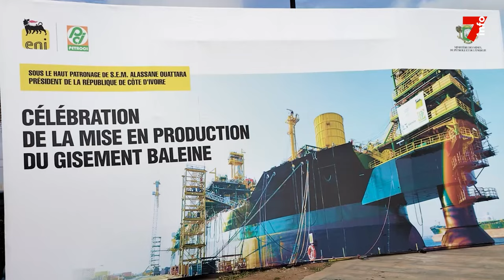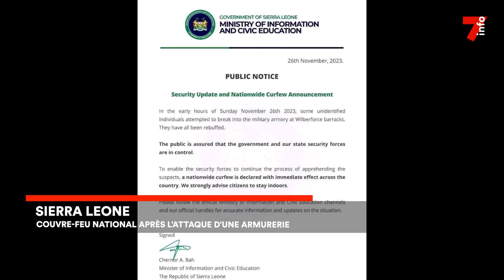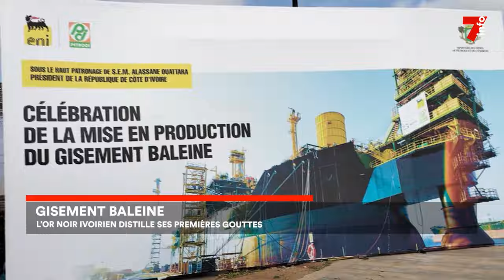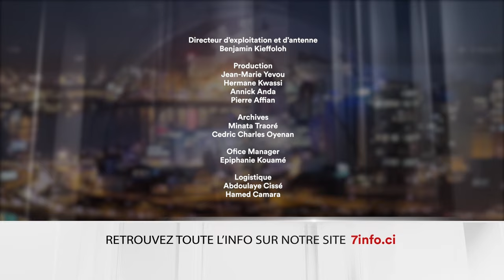Le 7 minutes du 27 novembre 2023 (édition du 6h)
Cojep: Blé Goudé annule son meeting de Yopougon
Gisement Baleine : L’or noir ivoirien distille ses premières gouttes
2ème édition des Awards de l'économie : l’autosuffisance énergétique au centre des débats

7info est la première chaîne d'information en continu en Côte d'Ivoire. Retrouvez ici en replay nos programmes et restez informés en temps réel en vous abonnant à nos différentes plateformes :